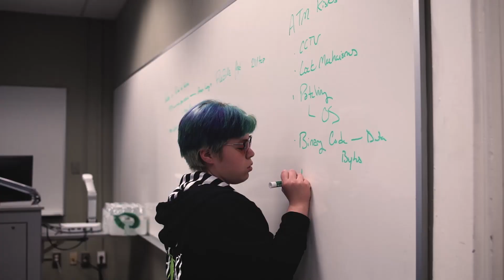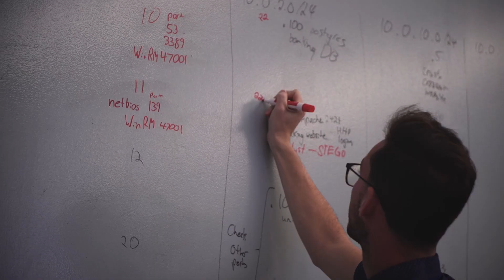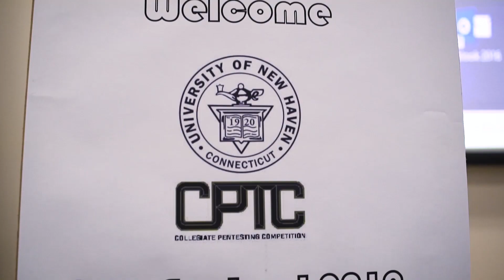Collegiate Penetration Testing Competition 2019 New England Region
Collegiate Penetration Testing Competition (CPTC) 2019 New England Region
Hosted by the University of New Haven

PI Hosts: Ibrahim Baggili & Liberty Page